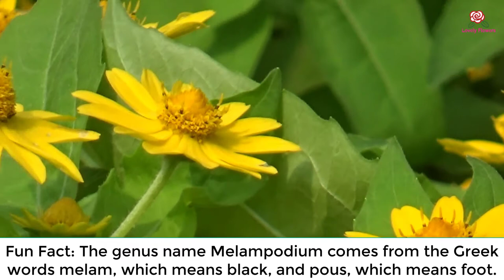Melampodium paludosum 'Showstar'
We are lazy gardeners in the summer and prefer, no, demand flowers that need little coddling during this time of heat and humidity. Under appreciated Melampodium has an unfailing bloom of simple star-shaped daisies in golden yellow all summer long on a compact, tidy shrub. No deadheading needed, it is perfect for the front to middle of the border. Easy to grow and reliable in hot and humid areas. Provide even moisture and well-drained soil, and it will be the star of your summer garden